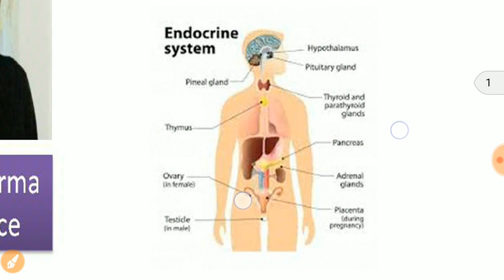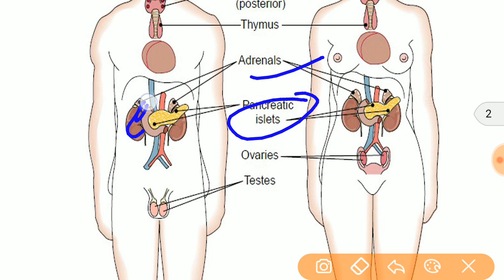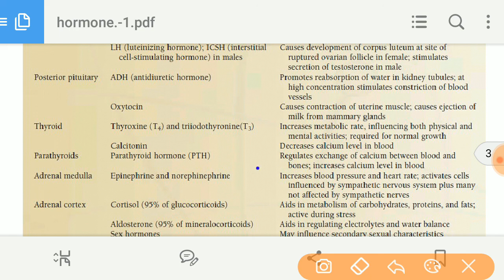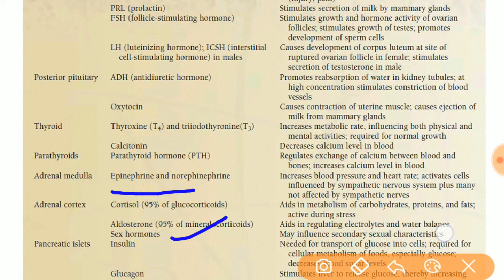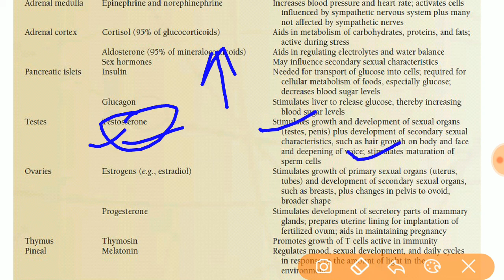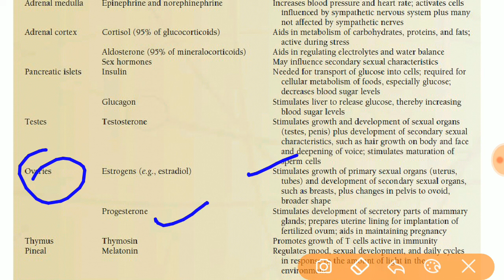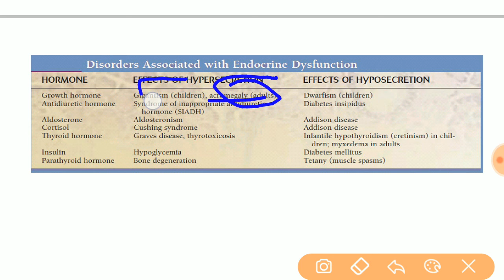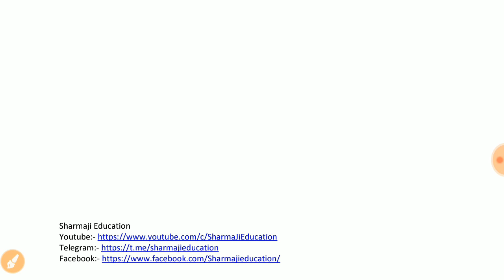endocrine system, GLANDS & HORMONES very important lecture for ssc, class 10, 11 ,12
in this lecture we will learn about the endocrine control system.
Sharmaji Education